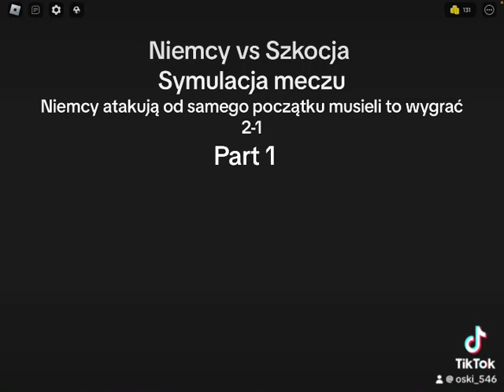Niemcy vs Szkocja symulacja meczu euro 2024 part 1